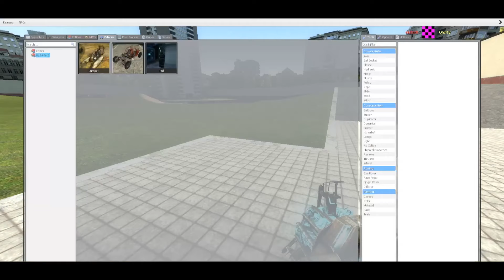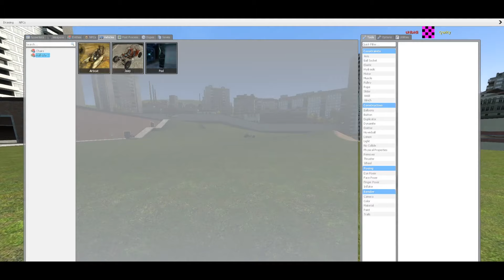100 Skibidi bop yes yes yes nextbot trying to catch me!